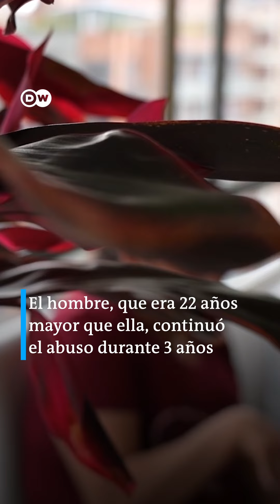Colombia busca cambiar leyes de matrimonio en el país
En Colombia el matrimonio de niños y adolescentes sigue siendo legal, incluso los menores de 14 años pueden contraer matrimonio con el consentimiento de sus padres. Se propone elevar a 18 años la edad mínima para casarse y ponerle fin a este problema.

Grupo Fórmula